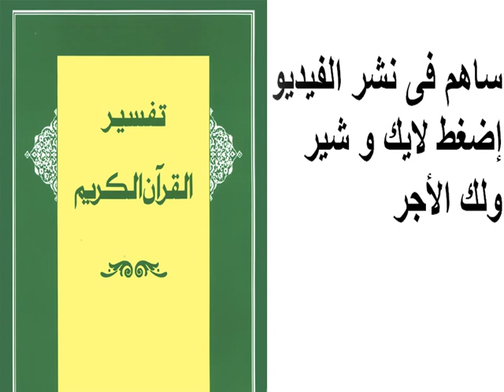تفسير سورة العنكبوت 28 - 35